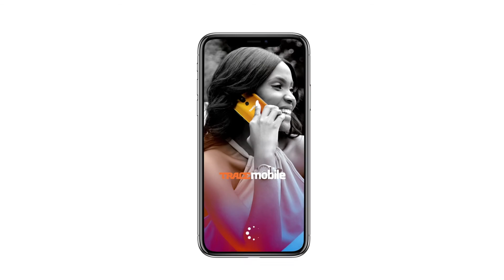Trace Mobile Spa Competition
Trace Mobile had a Spa Competition where they gave two lucky winners an experience at a luxurious life.